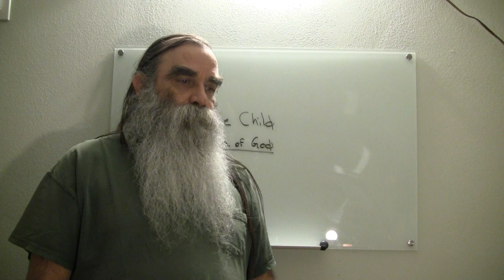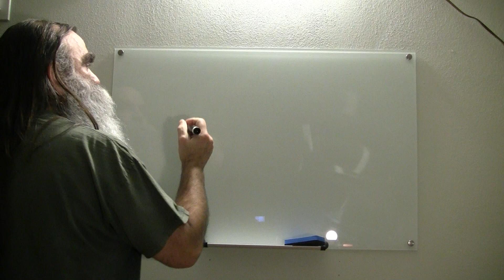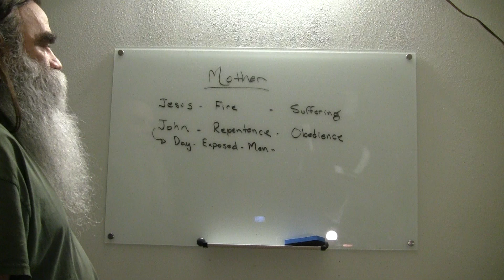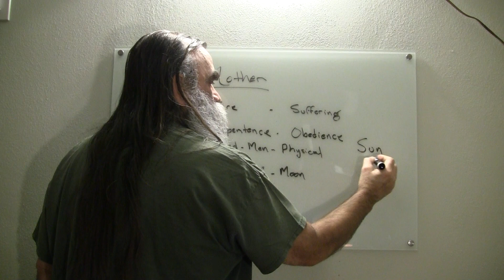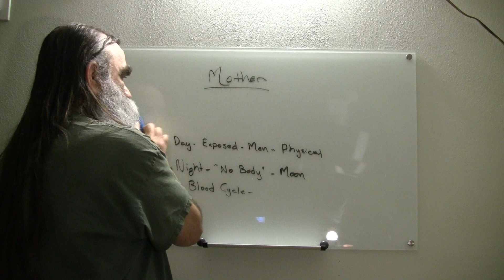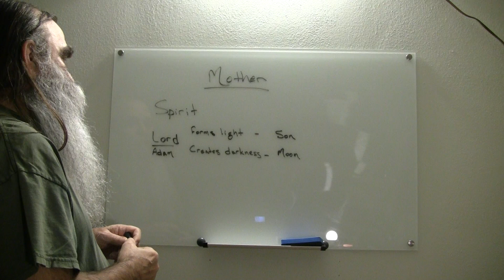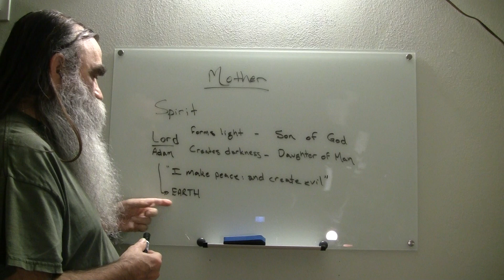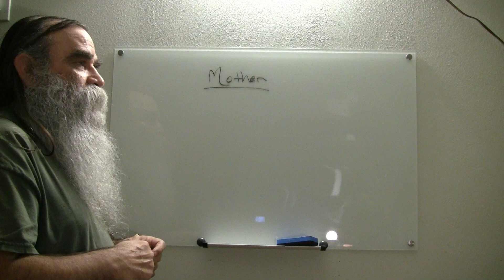Mother - Part I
Very sorry for the dropped audio... I had a tiny bit of background music - from my radio - that I had to edit out.

It was just a time to babble with a broken heart.  All of what I have been teaching will all 'click' someday... and people will understand that the truth is that whether God 'really' exists is NOT the question to grapple with.  The question is how was written a 'book of rules' that CANNOT be broken?

Goats on the left... Sheep on the right.